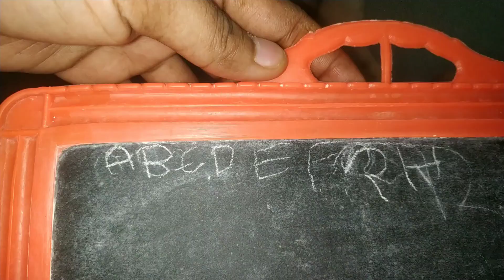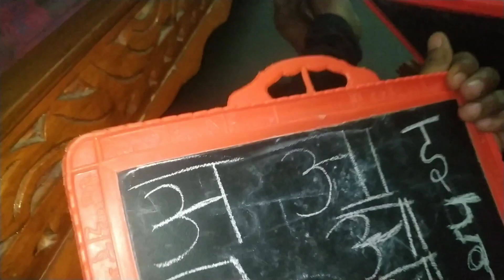మా వారు లేకపోవడం వల్ల night చాల బయపడ్డాను || మా పాపకు చీర పిచ్చి పట్టింది || veni231vlogs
మా వారు లేకపోవడం వల్ల night చాల బయపడ్డాను || మా పాపకు చీర పిచ్చి పట్టింది || veni231 vlogs